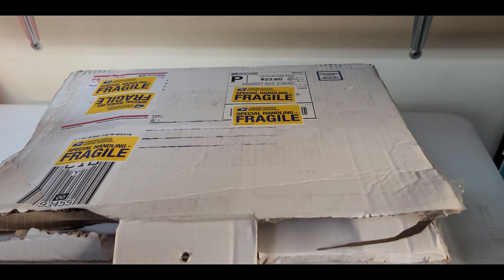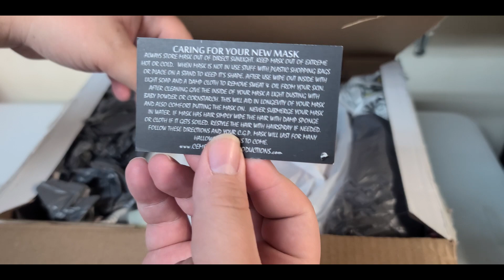Michael Myers Mask UNBOXING | CGP Warlock